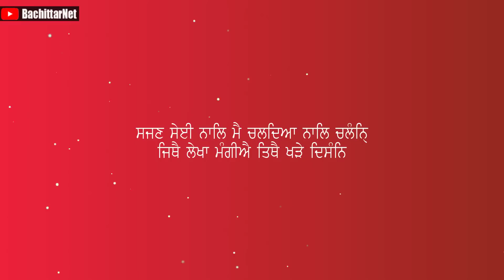ਸੱਚਖੰਡ ਜਾਣ ਤੋ 14 ਸਾਲਾਂ ਬਾਅਦ ਸੰਤਾ ਨੇ ਆਪਣਾ ਕੌਲ ਕਿਵੇ ਪੂਰਾ ਕੀਤਾ ? SANT BABA ATTAR SINGH JI │BachittarNet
Processor        : AMD Ryzen 3 3200G
Graphics          : Vega 8 ( AMD integrated Graphics )
Ram                  : Corsair Vengeance LPX ( 8x2 ) 3000 Mhz
Motherboard   : MSI B450M PRO VDH PLUS
Cabinet            : ANT Esports 400TG
Power Supply  : Gigabyte PB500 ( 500W Bronze Plus )
SSD                   : WD Green 240 GB
Hard Disk         : WD Blue 1 TB

Monitor             : LG 22MP689VQ
Keyboard          : Zebronics Transformer
Mouse               : Zebronics Transformer
UPS                    : Luminous LB 600 Pro
Speaker             : INTEX